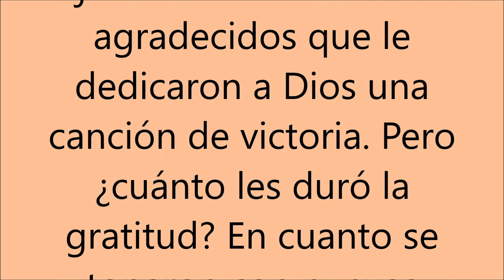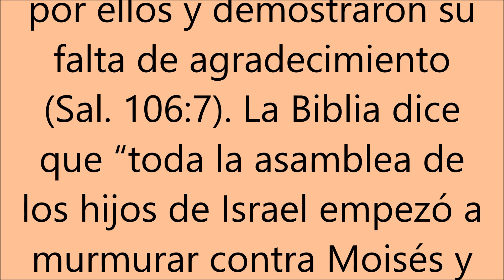Texto diario viernes 4 de diciembre de 2020 Examinando las escrituras diariamente